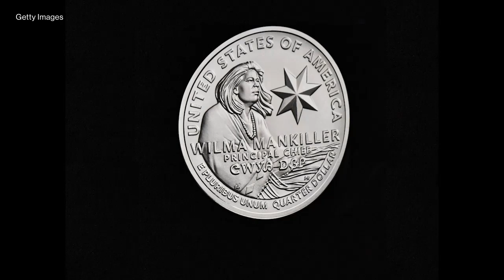US Mint releases Wilma Mankiller quarter for purchase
Wilma Mankiller is the first female Cherokee Nation leader and the third woman featured on a US quarter.